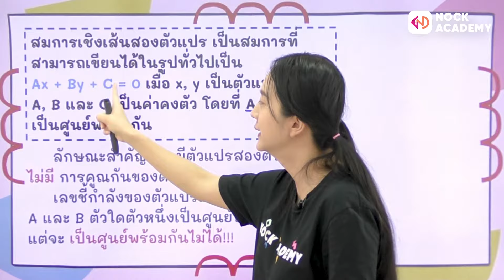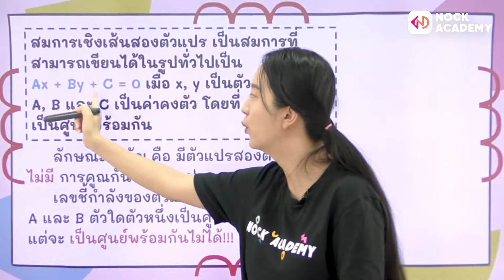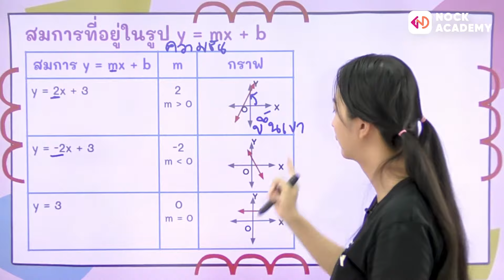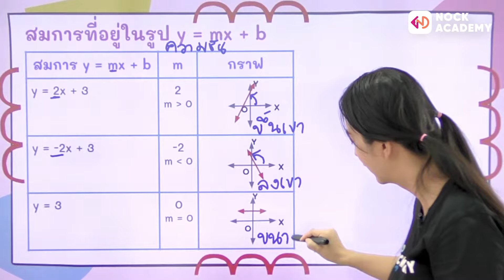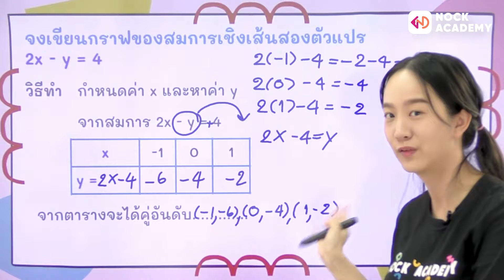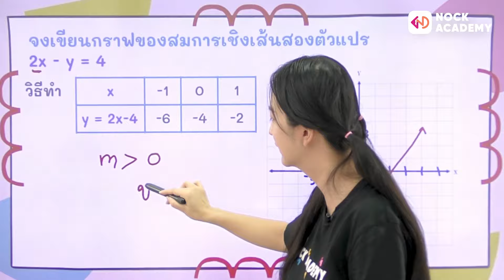วิชาคณิตศาสตร์ ชั้น ม.1 เรื่อง ทบทวนสมการเชิงเส้นสองตัวแปร